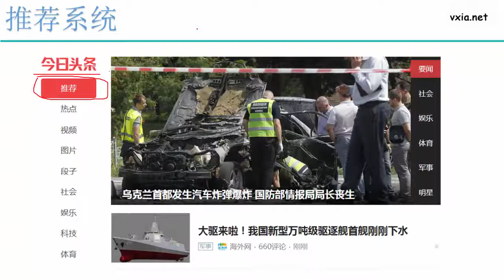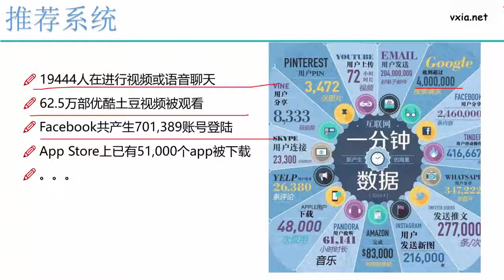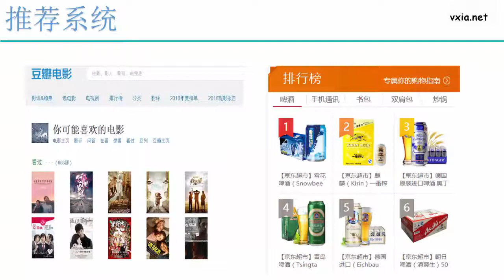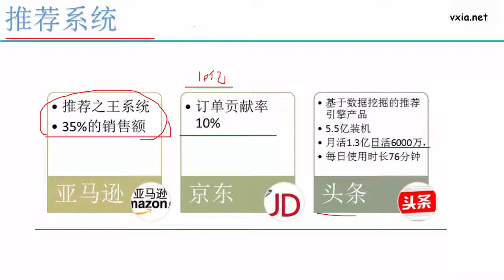2 推荐系统应用vipsrc com